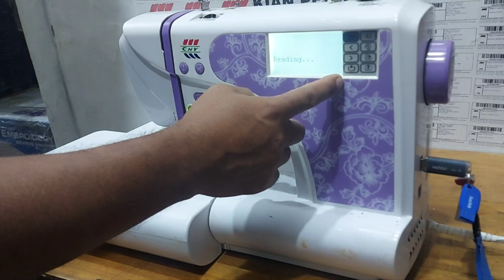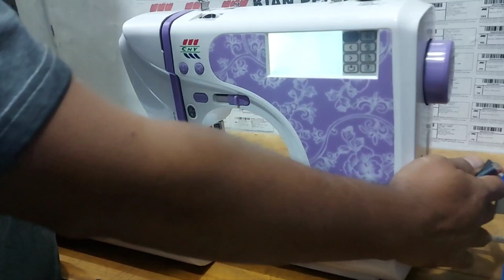Cara mengatasi layar blank pada mesin bordir portable brother janome elnoss cny yamata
Mesin bordir CNY kiriman dari banjarnegara jawa tengah